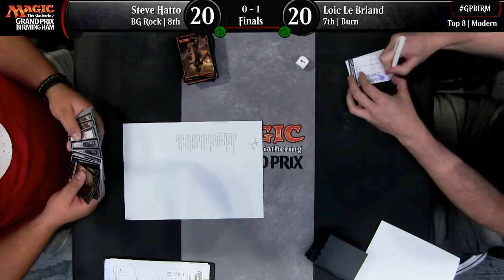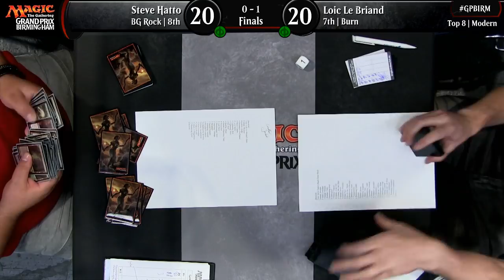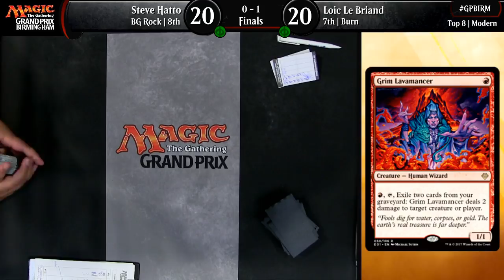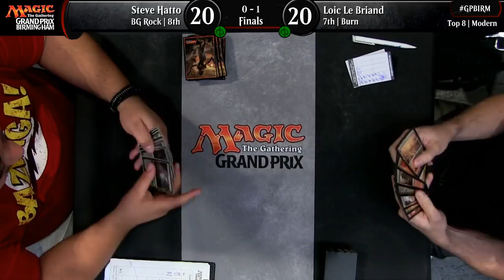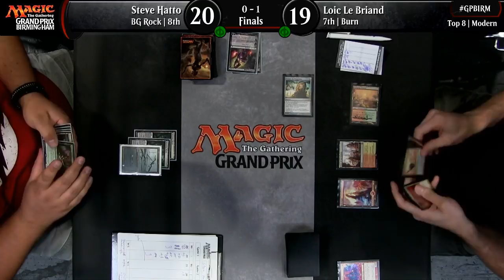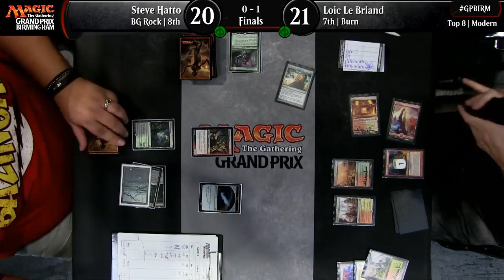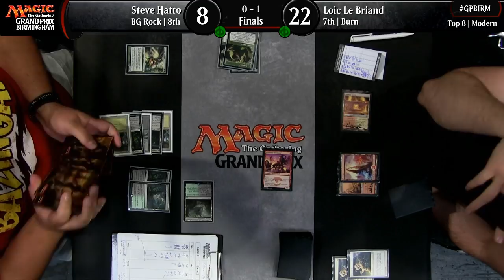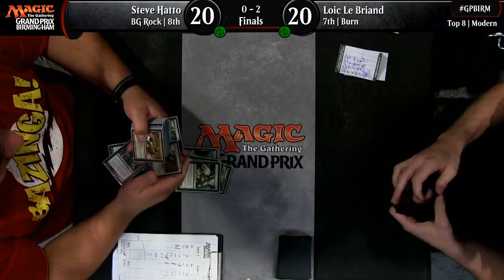Magic the Gathering Grand Prix Birmingham Finals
Modern